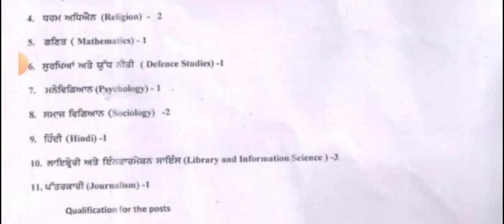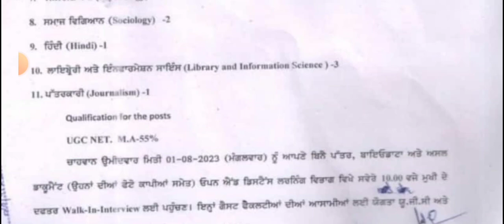punjabi University patiala Lecturer recruitments 2023 | Punjabi University Patiala vacancy 2023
new job alert
punjabi University patiala Lecturer vacancy 2023
punjab lecturer vacancy 2023
ugc net pass post 2023
patiala Lecturer vacancy 2022
punjab lecturer recruitments 2023